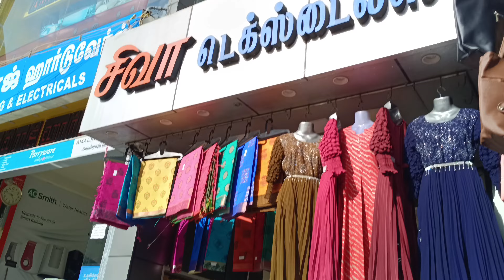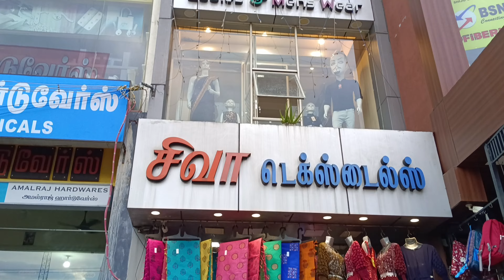என் மகனின் பிறந்தநாள் Purchasing 👘🤵🤵‍♂️jeydivya